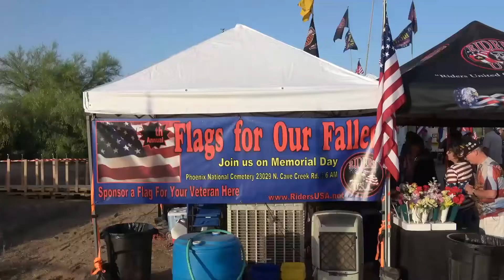Flags For Our Fallen 2022 Fallen Warriors Ceremony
Flags For Our Fallen 2022 Fallen Warriors Ceremony May 30 2022.